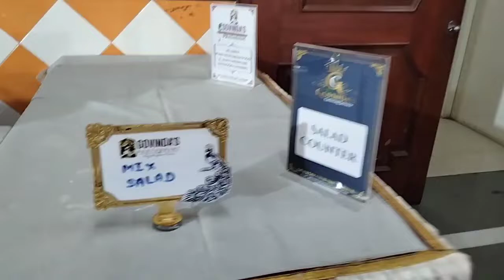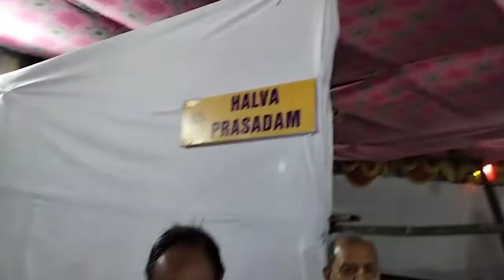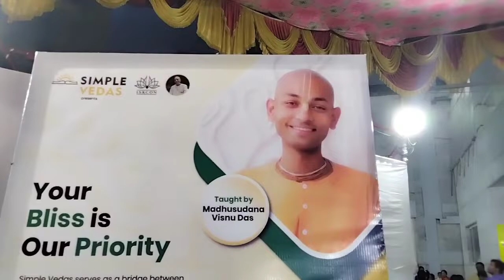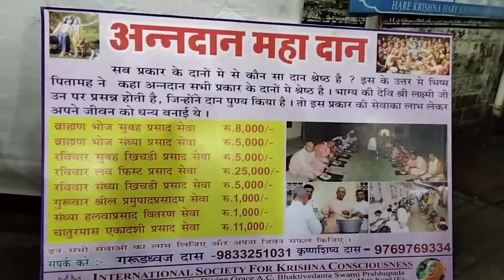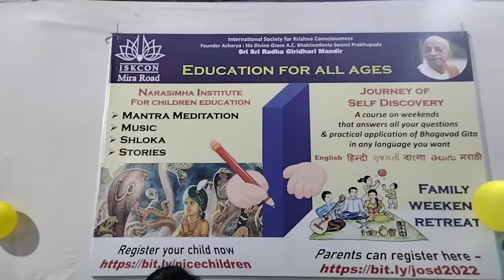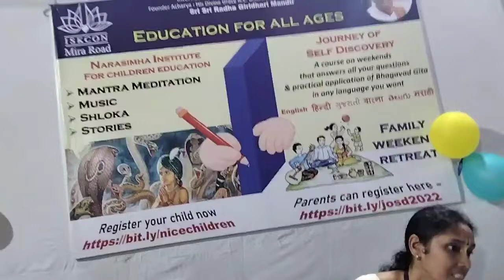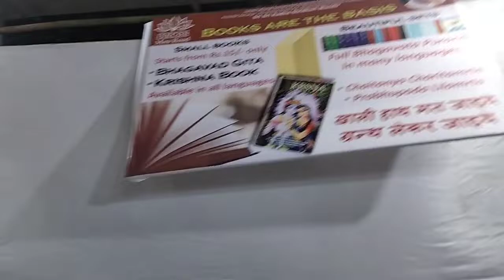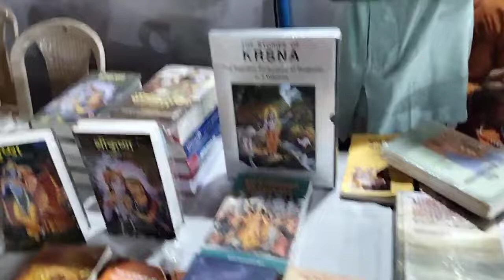Janmashtami celebration Iskcon Mira road temple,Mukul Nag, svarup shyam